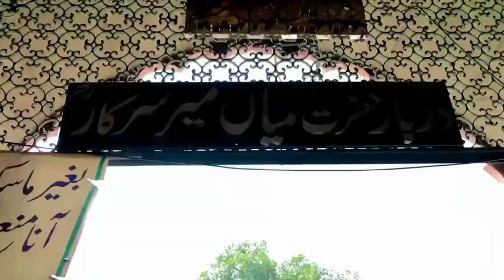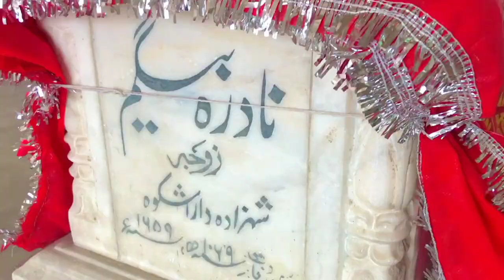Darbar Hazrat Mian Mir & Tomb of Nadira begum|میاں میر دربار|مقبرہ نادرہ بیگم|informative vlog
Baba Sain Mir Mohammed Sahib, popularly known as Mian Mir or Miyan Mir, was a famous Sufi Muslim saint who resided in Lahore, specifically in the town of Dharampura. He was a direct descendant of Caliph Umar ibn al-Khattab. He belonged to the Qadiri order of Sufism.